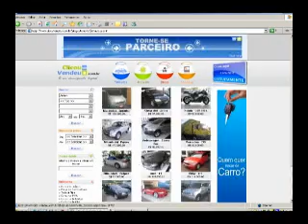Programa TPM 130208 parte 1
Programa TPM 130208 Dra Ana Carolina